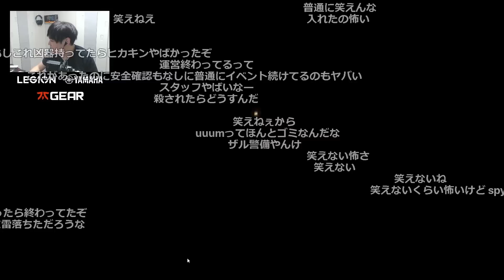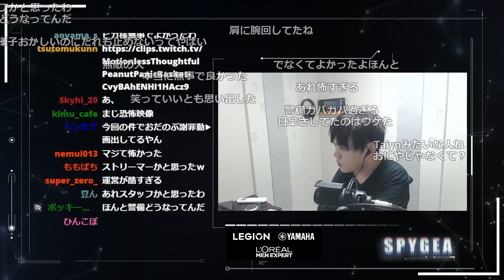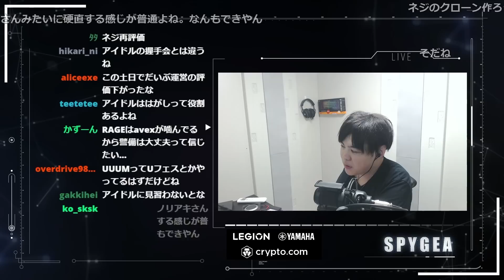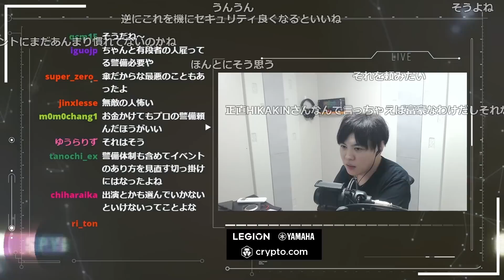【注意喚起】今後のオフラインイベントに対して想うスパイギア【SPYGEA/スパイギア】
▼Youtubeメンバーシップ登録はこちら
▼お仕事/コラボはコチラ
▼FnaticのSPYGEAページ
【アンバサダー】
Lenovo Legion
Legion T770i

マウスパッド Logicool G640
イヤホン Bose QC20
マウスバンジー BenQ ZOWIE CAMADE
配信マイク audio-technica AT2035
オーディオデバイス YAMAHA AG03
ディスプレイROG SWIFT PG258Q